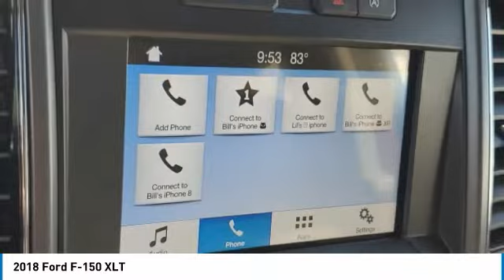2018 Ford F-150 I212818A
2018 FORD F-150 Columbus, OH
Stock# I212818A

Byers Imports
401 North Hamilton Rd

1-OWNER CARFAX VERIFIED! *DESIRED FEATURES:* 4WD, Rear Camera, Htd Seats, SiriusXM, Bluetooth, Alloy Wheels, Fog Lights.

This four wheel drive 2018 Ford F-150 XLT is one of those used cars Columbus, OH shoppers seek out for its Ruby Red Metallic Tinted Clearcoat exterior with a Medium Earth Gray Interior. With 18,962 miles this 2018 F-150 with a 8cyl, 5.0l, 395.0hp engine is your best buy near Columbus, OH.

*TECHNOLOGY FEATURES:* Keyless Entry, Steering Wheel Audio Controls, Onboard Hands-Free Communications System, Voice Command Features, Auxiliary Audio Input, Anti Theft System, Steering Wheel Controls, Electronic Messaging Assistance, MP3 Compatible Radio, AM/FM Stereo, Single-Disc CD Player, USB Port(s). Your Ruby Red Metallic Tinted Clearcoat 2018 Ford F-150 XLT near Columbus, Ohio is available for immediate test drives in Columbus, OH.

Byers Imports serves Columbus, OH. You can also visit us at, 341 N Hamilton Rd. Columbus OH, 43213 to check it out in person! Byers Imports Used car dealership only sells used cars Columbus, OH buyers can trust for safety and worry free driving.

*MECHANICAL FEATURES:* This Ford F-150 comes factory equipped with an impressive 8cyl, 5.0l, 395.0hp engine, an transmission: electronic 10-speed automatic transmission. Other installed mechanical features include Power Windows, Front Tow Hooks, Traction Control, Spare Tire (Full Size), Power Locks, Power Mirrors, Tire Pressure Monitoring System, Disc Brakes, Auto Transmission with Manual Mode, Flexible Fuel Capability, Cruise Control, Intermittent Wipers, Power Steering, Variable Speed Intermittent Wipers. Byers Imports is Central Ohio's only location where you can test drive a new, used or Certified car. That's why more Ohio used car shoppers and owners drive to Byers Imports in Columbus for used cars, trucks & SUVs sales, service, parts and accessories.

*INTERIOR OPTIONS:* Cloth Seats, Adjustable Lumbar Seat(s), Pass-Through Rear Seat, Bench Seat (Split), Adjustable Steering Wheel, Air Conditioning, Tilt Steering Wheel, Bench Seat, Vanity Mirrors

*EXTERIOR OPTIONS:* Privacy Glass, Tinted Glass, Auto Headlamp

The Byers Imports used car dealership in Central Ohio is an easy drive or fly in from anywhere in the United States. Our car lot sits just east of Columbus, OH where your 2018 Ford F-150 XLT will be waiting for your test drive and/or shipping instructions.

When shopping for used cars Columbus shoppers prefer the short drive to Columbus, OH. We're glad you found this pre-owned Ford F-150 for sale at our used car dealership near Columbus, Ohio in Columbus, OH. Looking for Audi financing? Our Byers Imports finance specialist will find the best rates available for this pre-owned Ford F-150 for sale. Byers Imports has new cars for sale and used cars for sale in Columbus just east of Columbus. So, if you're shopping used car dealerships in Columbus, OH consider driving just past Bexley, OH to Columbus where you'll experience Central Ohio's preferred Audi dealer service, sales and the Byers Imports difference!

Byers Imports Used Car, Truck, SUV And Van Super center stocks the vehicles Columbus, OH shoppers prefer like this 2018 Ford F-150 XLT stock # I212818A.